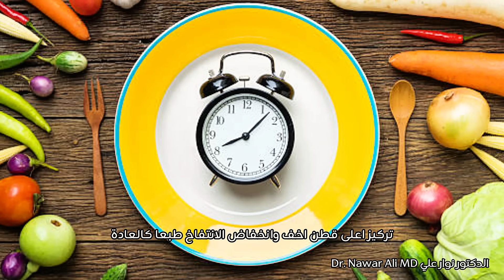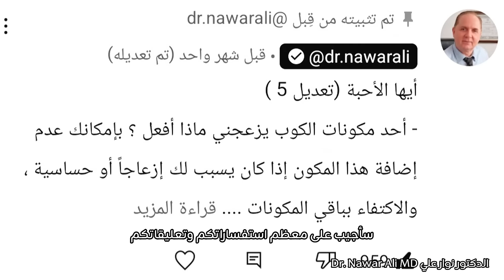جسمك سيأكل دهونه بسرعة .. 8 خطوات ستجعلك تحرق الدهون وتعكس مقاومة الأنسولين بدون أدوية أو حرمان !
الدكتور نوار علي Dr. Nawar Ali

يوتيوب المنصة الأرقى والأجمل
YouTube is the finest and most beautiful platform

مرحبا .. في هذا الفيديو أقدم لكم أيها الأحبة معلومات هامة حول : جسمك سيأكل دهونه بسرعة .. 8 خطوات ستجعلك تحرق الدهون وتعكس مقاومة الأنسولين بدون أدوية أو حرمان !

• في القناة يوجد قوائم تشغيل فيها فيديوهات طبية وتغذوية وصحية مفيدة وهامة ، أنصح بالدخول إليها ومشاهدتها .

• في هذا الفيديو أقدم كطبيب وبكل شفافية شرحاً مبنياً على أسس علمية ونتائج دراسات وأبحاث ، وليس على رأي شخصي .
تحياتي ومحبتي وتمنياتي القلبية لكم

• هذا الفيديو هو لغرض التثقيف فقط ولايعد بديلاً عن المشورة الطبية المتخصصة . استشر طبيبك دائماً للحصول على أفضل نصيحة طبية لحالتك .
من يرغب بالانضمام لعضوية القناة ، الضغط على الرابط